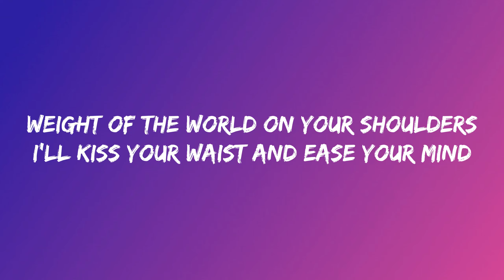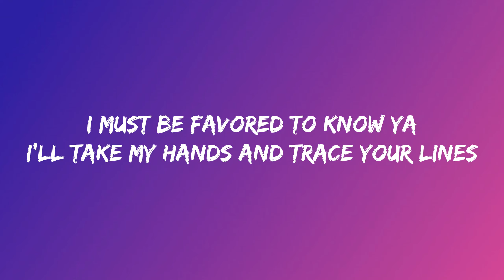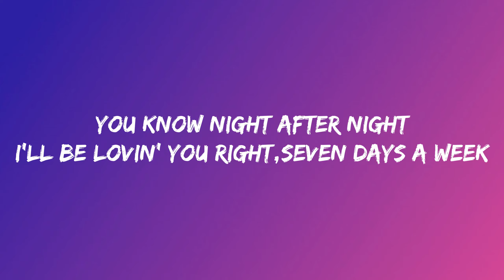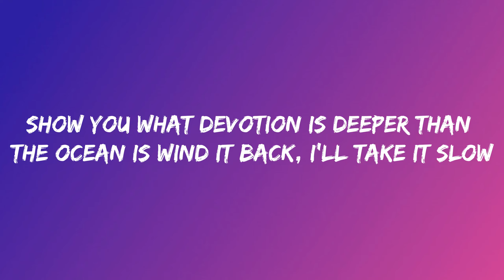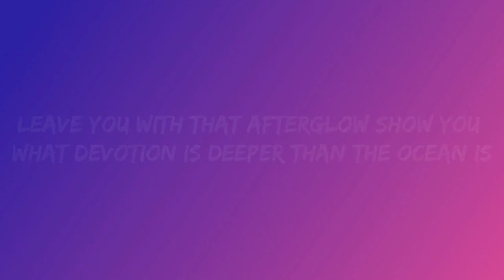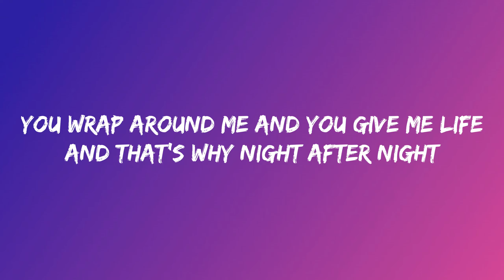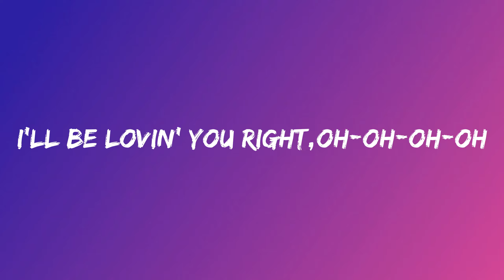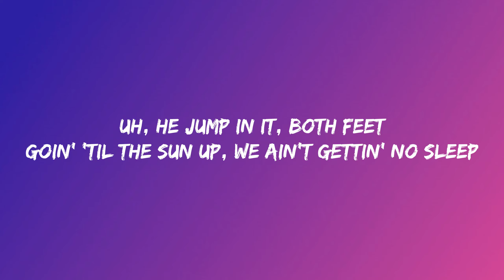정국 (Jung Kook) 'Seven (feat. Latto)' (Lyrics)